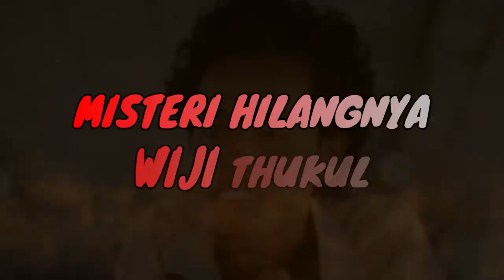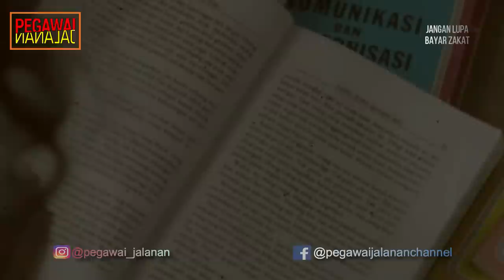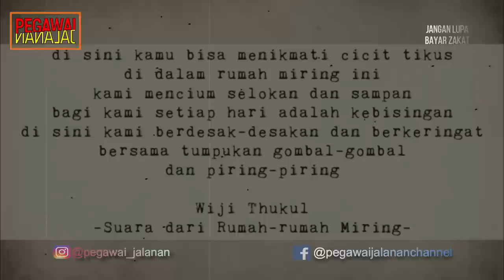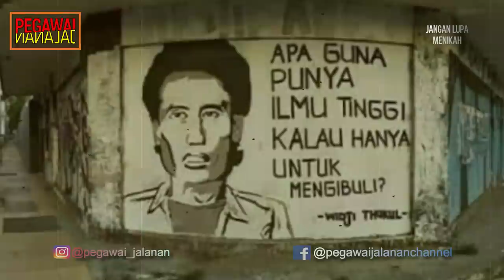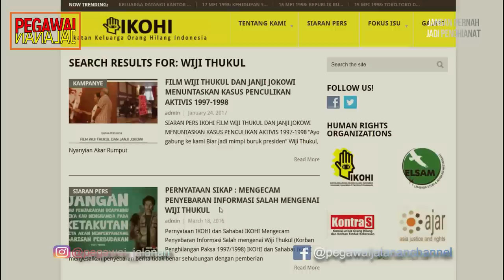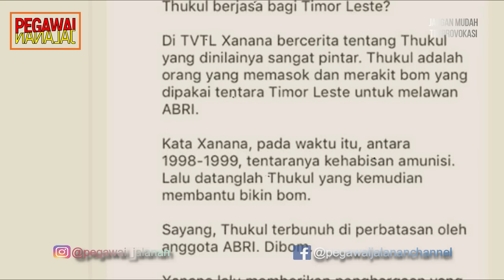MISTERI HILANGNYA WIJI THUKUL!!! AKTIVIS YANG DIBURU OLEH PENGUASA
Tahun 1998 adalah tahun penuh gejolak di Indonesia, pada tahun ini terjadi kerusuhan yang menyebabkan berakhirnya masa orde baru dan lahirnya masa reformasi. Kerusuhan ini diawali oleh krisis finansial Asia, masyarakat lalu melakukan demonstrasi kepada rezim orde baru. Selain itu, kerusuhan juga dipicu oleh tragedi Trisakti di mana empat mahasiswa Universitas Trisakti ditembak dan terbunuh dalam demonstrasi. Hal inilah yang mengakibatkan penurunan jabatan Presiden Soeharto, serta pelantikan B. J. Habibie. Dalam peristiwa ini, terdapat 13 orang aktivis yang dinyatakan hilang dan tidak diketahui keberadaannya hingga saat ini. Salah satu orang yang hilang dalam peristiwa ini adalah Wiji Thukul, salah seorang aktivis sekaligus penyair. Ada tiga sajak Thukul yang populer dan menjadi sajak wajib dalam aksi-aksi massa, yaitu Peringatan, Sajak Suara, serta Bunga dan Tembok.

tirto.id